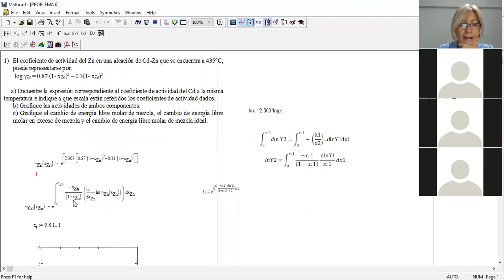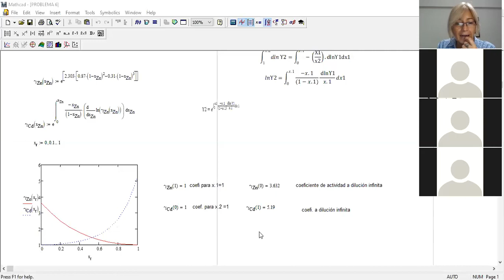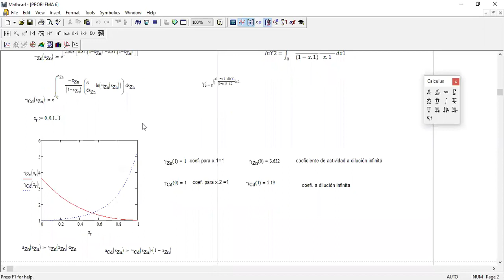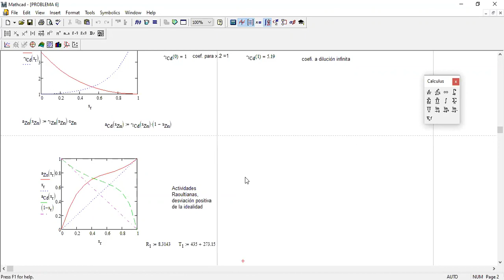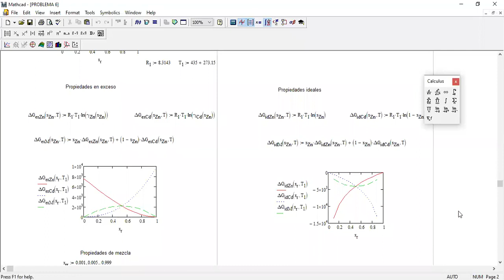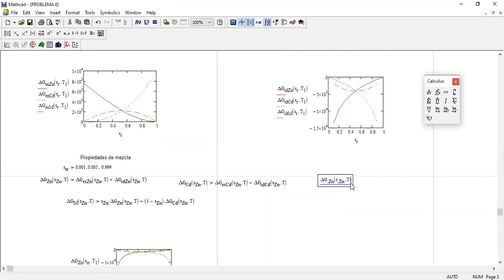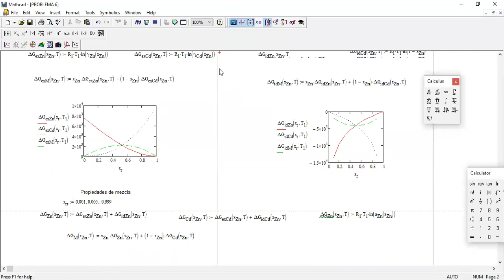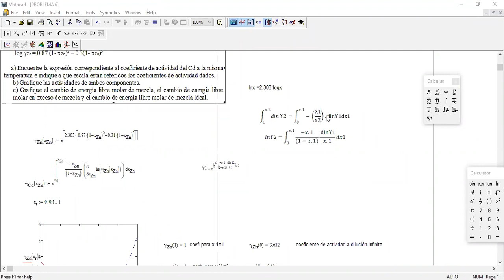11- Fisicoquímica Práctico Problema 6 Soluciones 2020